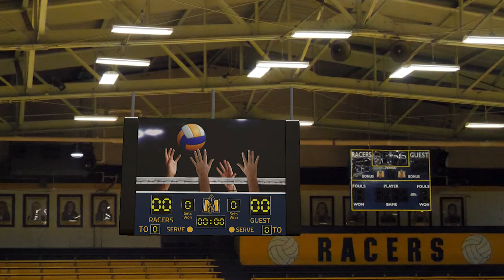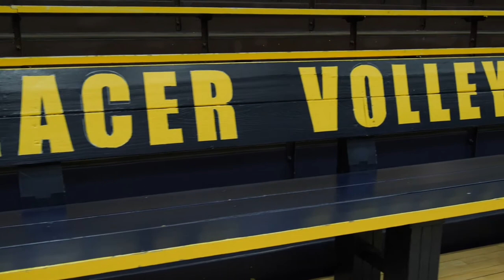Racer Arena (Volleyball) | Facility Master Plan